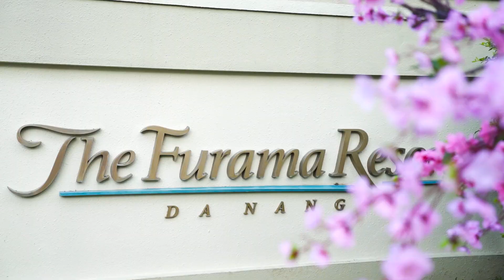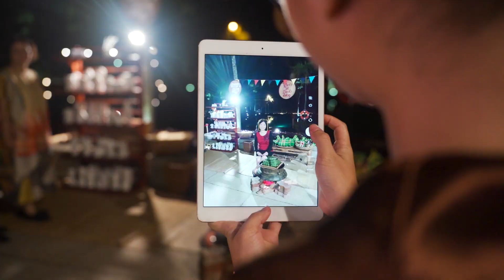CHỢ QUÊ TẾT 2023 | TET VILLAGE MARKET BUFFET 2023 | FURAMA RESORT DANANG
🎊 Cùng Furama Resort Đà Nẵng nhìn lại những khoảnh khắc đáng nhớ trong Tiệc Buffet "Chợ Quê Tết 2023" qua những thước phim chúng tôi đã ghi lại trong phiên chợ kéo dài 3 ngày từ 13/01 đến 15/01/2023.

Là sự kiện thường niên đặc trưng của Furama Resort Đà Nẵng, Chợ Quê Tết được ví như một chuyến hành trình của ẩm thực -  văn hóa dân gian với hàng loạt những hoạt động hấp dẫn:
✨Thỏa thích chụp hình, lưu giữ những khoảnh khắc đẹp nhất với những góc trang trí theo chủ đề Tết ấn tượng.
✨ Rộn ràng theo dõi màn trình diễn Lân Sư Rồng Chúc Tết
✨“Lắng nghe mùa xuân về” với chương trình ca múa nhạc dân gian.
✨ Thưởng thức tinh hoa ẩm thực 3 miền như Bún thang Hà Nội, Nem chiên Hải Phòng, Cơm gà Đà Nẵng, Cao lầu Hội An, cùng các món gỏi, xôi, chè, bánh và quầy BBQ ăn kèm các vị sốt đậm đà.

Hãy đến với Furama Resort Đà Nẵng trong dịp Tết Nguyên Đán 2023 này để cùng sum vầy trong không gian ấm cúng tràn ngập sắc xuân và thưởng Tết "trọn vị" với hàng loạt chương trình ẩm thực đặc sắc của chúng tôi nhé!
🎊 Let's look back at the memorable moments in our Tet Village Market Buffet for 3 days from Jan 13th to Jan 15th. To those looking forward to another joyful event: do not forget that Lunar New Year is fast approaching us.
Furama Resort Đà Nẵng
103-105 Võ Nguyên Giáp, P. Khuê Mỹ, Q. Ngũ Hành Sơn, Tp. Đà Nẵng